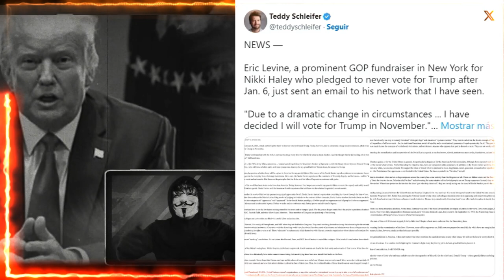REPUBLICANOS QUE NO ESTABAN A FAVOR DE VOTAR POR TRUMP RECONSIDERAN SU DECISIÓN Noticias de Estados